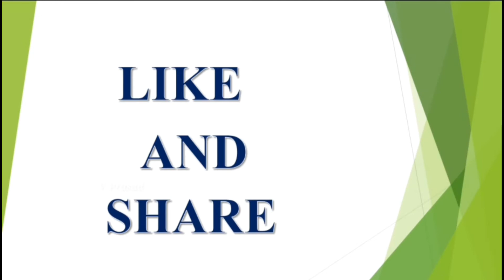kalasham ni endhuku pujistharu,||Importance Of Kalasham||V Prasad Health Tips In Telugu